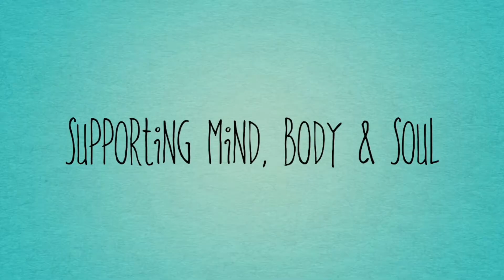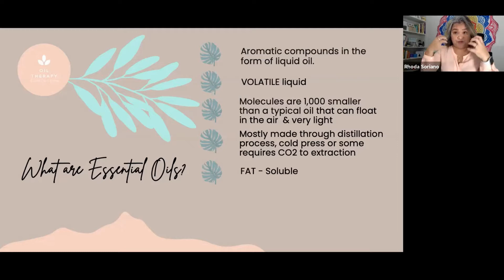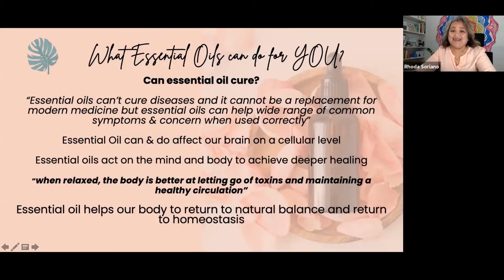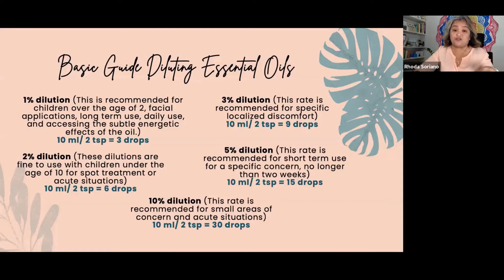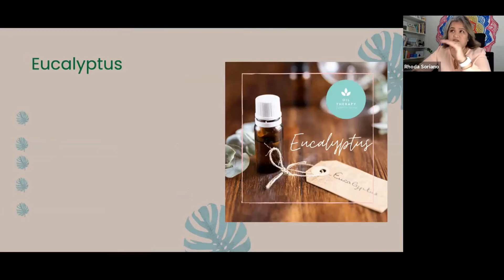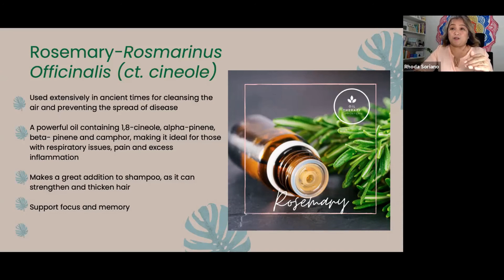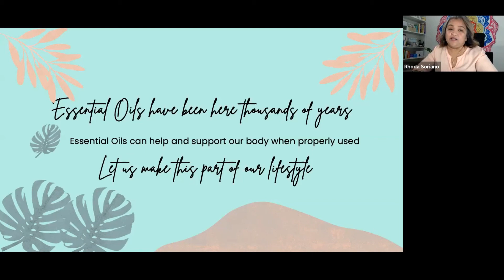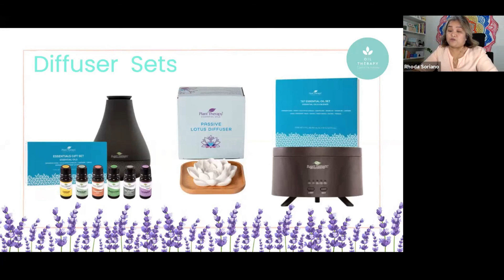ESSENTIAL OIL BEGINNERS GUIDE 101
This is the full ESSENTIAL OIL BEGINNER'S GUIDE video. I explain the best essential oils to have at Home.

As a Certified Essential Oil Coach and Board-Certified Holistic Health Practitioner & Thetahealing instructor and practitioner,  I would like to share my knowledge to help transform the highest level of health of the people who will connect with me doing it drug-free and using the natural remedies and ancient medicine.

Comment if you want specific topics

FB pages (join, like & follow my pages and community group)